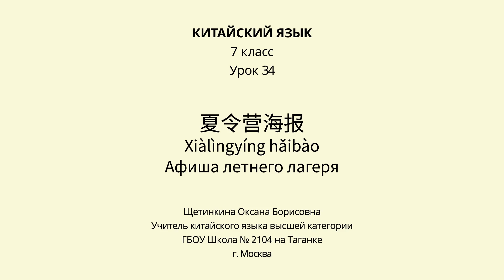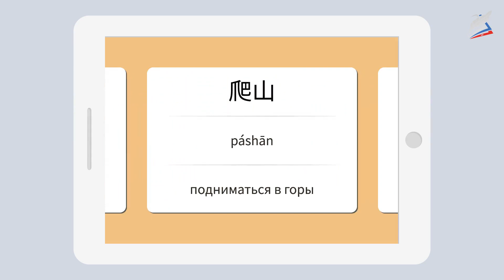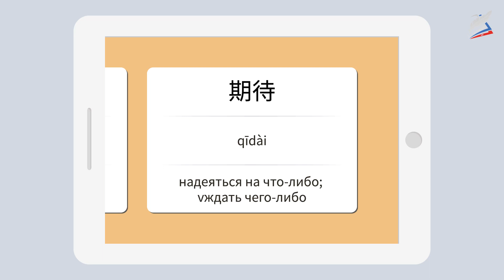Афиша летнего лагеря. Китайский язык 7 класс.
Урок 34. 夏令营海报 Xiàlìngyíng hǎibào Афиша летнего лагеря
Автор: Щетинкина Оксана Борисовна